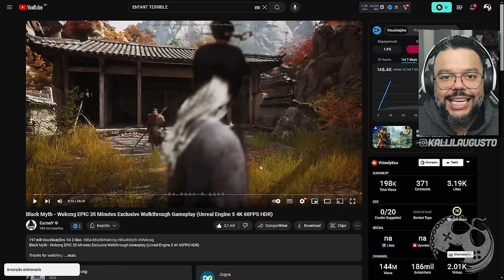MEIA HORA com Vários GAMEPLAYS de Black Myth: Wukong | Eu To ENTREGUE ao Jogo!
No vídeo de hoje vamos reagir ao novo gameplay de Black Myth: Wukong que como sempre, está incrível!!

Me Contate

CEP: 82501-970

Kallil Augusto

Hashtags